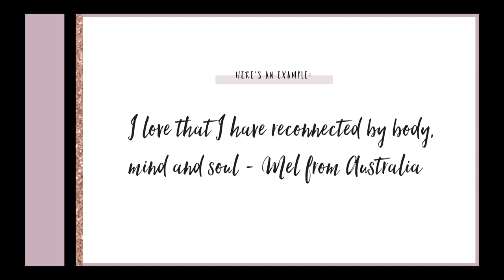MIRROR WORK CHALLENGE TO RELEASE BLOCKAGES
Mirror work is a healing technique that I use to connect back with my inner child.  It's super healing and can be quite confronting when you first start so be gentle with yourself.  Enjoy xx